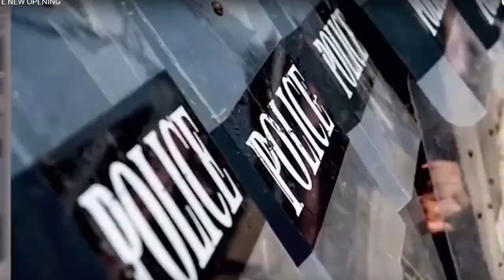The Randi Rhodes Show: Georgia On My Mind